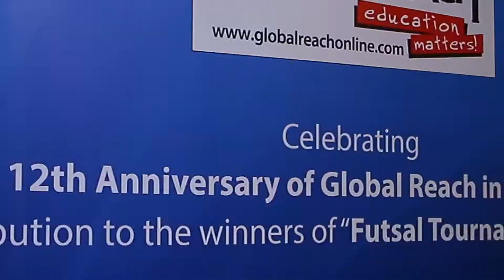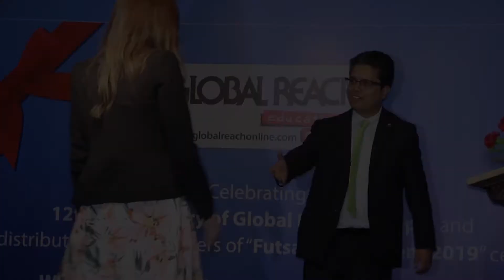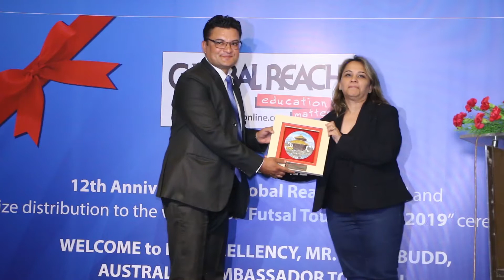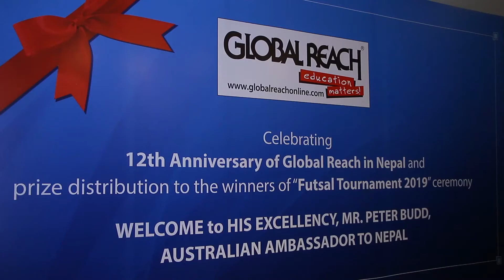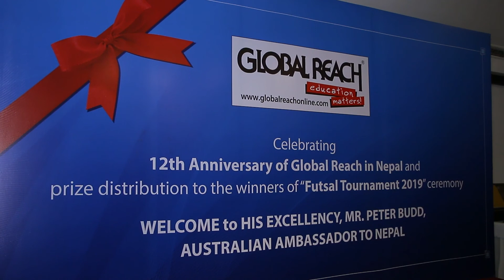12th Anniversary of Global Reach Nepal